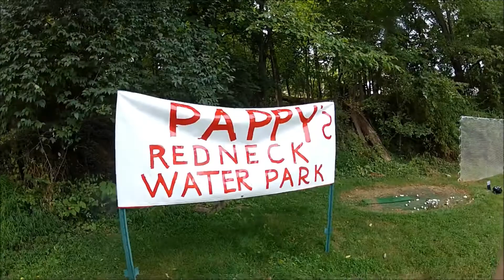Ultimate Slip and Slide mid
Home made slip and slide water park shot on GoPro.